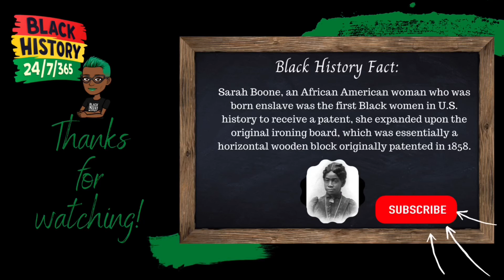Black History Month Day 12: Believe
Happy Black History month, welcome to Chelle’s Closet 2021. Join me as I share Vlogs 🎥 , life, Love 💜and Travels 🛫🚙, Mukbangs, Pranks, Challenges and Food Glorious 🥘.

For the next 28 days, I will be partaking in a Juice detox to further the detoxification of my temple. In addition to juicing, I will share both an inspirational quote and a Black History Fact to inspire and hopefully provoke Black Excellence.

We have to do better! Better in Love, Better in Life and Better in our understanding.

I have decided to hold myself accountable for uploading 2-3 videos a day no later than 10pm. I encourage you to hold me accountable.

Don't forget to visit the community tab and vote for a song for Saturday Night Vibe.

Intro:
Midwsthumnbrd™️